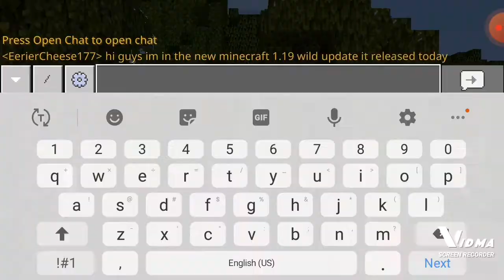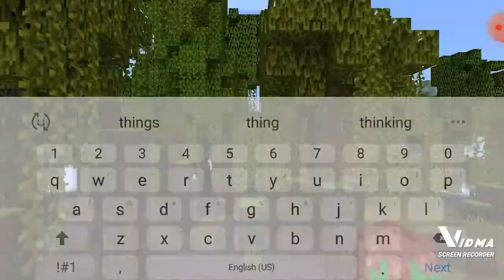Minecraft 1.19 update review